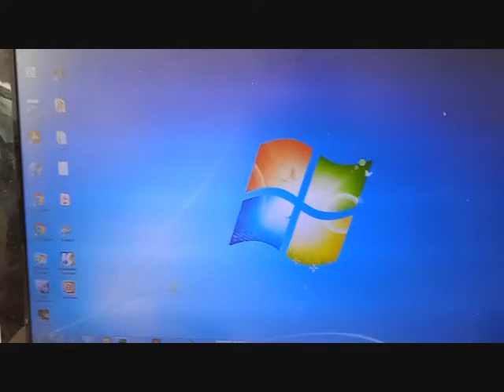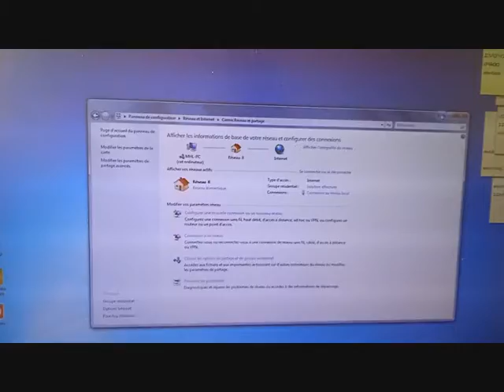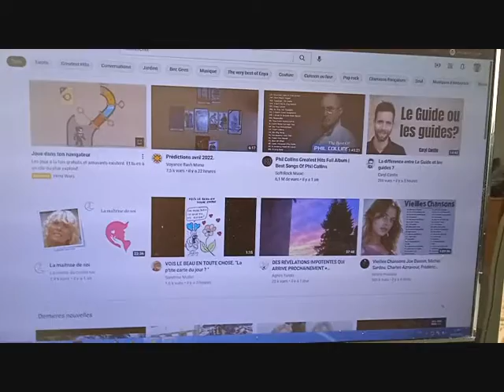paremetrage pc reseaux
paramétrage pc réseaux